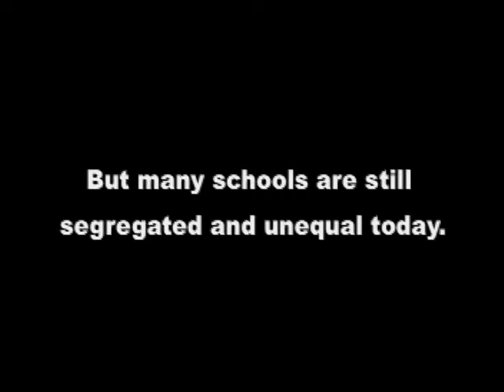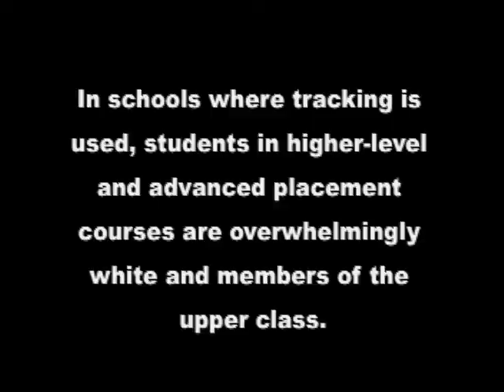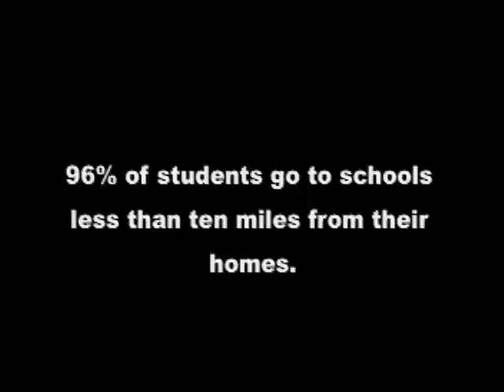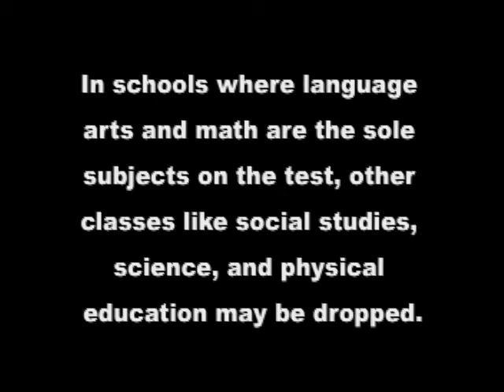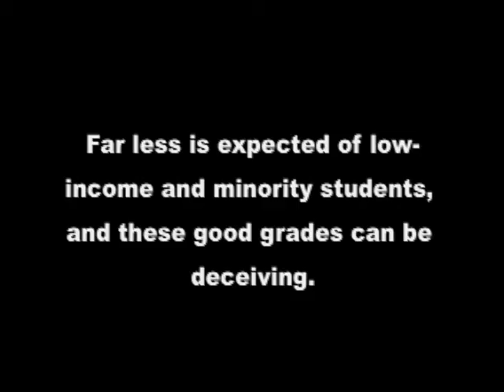JINS Music & Political Protest - Education Inequality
Made for our JINS Music and Political Protest class. We would like to thank Dr. Rice for all of his support, help, and inspiration!

Sources:

"Unequal by Design: High Stakes Testing and the Standardization of Inequality" by Wayne Au

fairtest.org: "How Standardized Testing Damages Education"

A Notion at Risk edited by Richard D. Kahlenberg

Macionis, John. Society: The Basics.

"Income, not race, becoming basis for school busing." by Jordan Schrader

"Standardized Testing in a Non-standardized World" by Eugene Schwartz